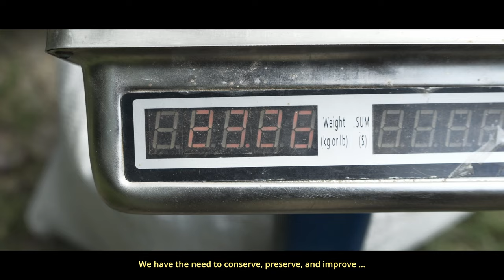The TRADITIONAL way of making COFFEE - Documentary 2022 (4K)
I worked 5 days on this coffee farm in Moniquira, Boyaca (Colombia). The family was amazing hosting me and showing me the way coffee is made.

They start early in the morning when the sun comes up and finish the day when the sun sets. Picking coffee isn't hard to do but the conditions they work in are. The sun is burning. The mosquitos are eating you alive. It could rain and they have to continue. The way you stand isn't comfortable at all.

Sonya6400:
28-70mm
ND filter
Steady cam:
Viltrox lamp:
Mac book 2020: